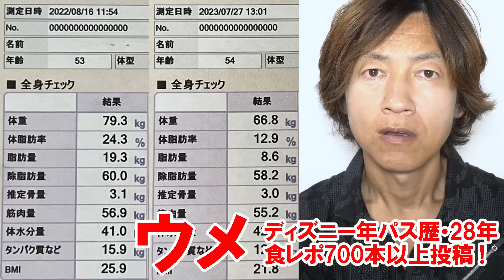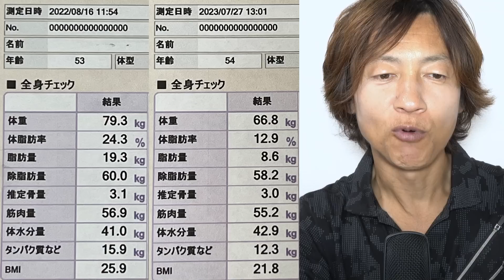雑談／人のダイエット結果にネガティブなコメントはしないほうがいい